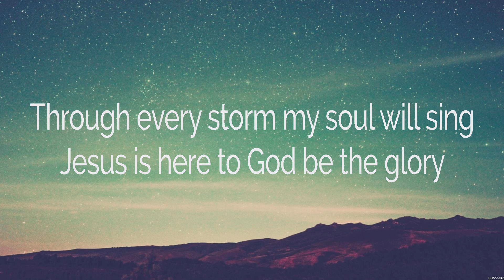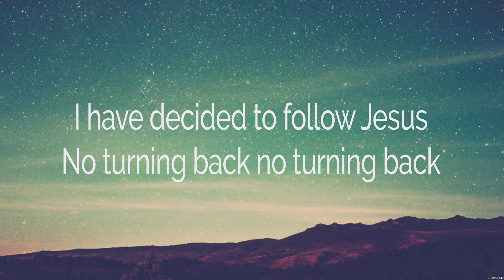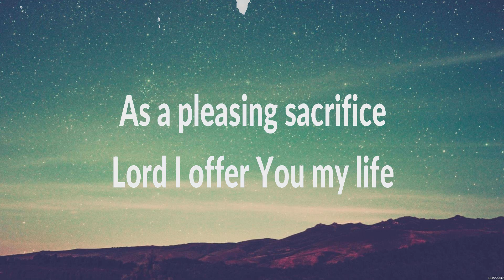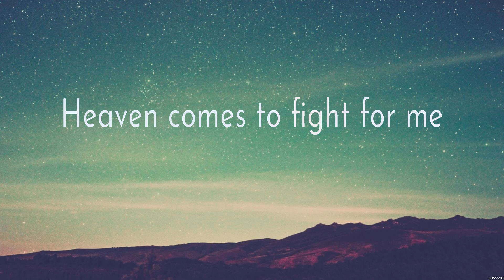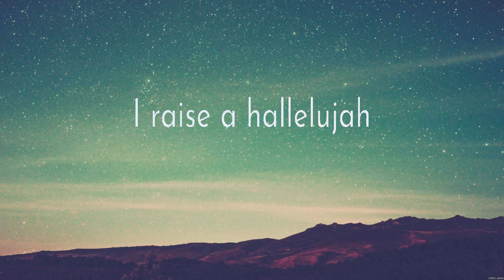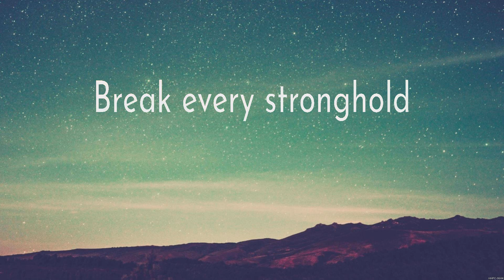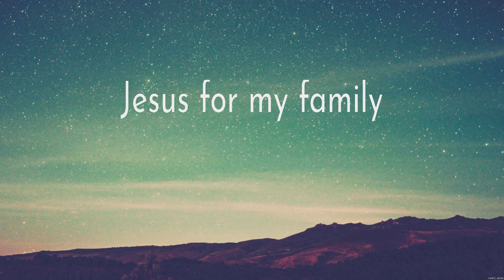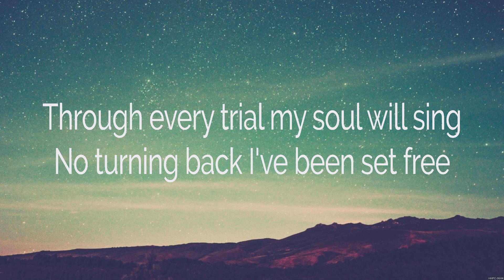Christ is Enough - Hillsong Worship (Lyrics) - I OFFER MY LIFE, Raise A Hallelujah, I Speak Jesus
1. Christ is Enough - Hillsong Worship
2. I OFFER MY LIFE - Don Moen
3. Raise A Hallelujah - Bethel Music
4. I Speak Jesus - Charity Gayle